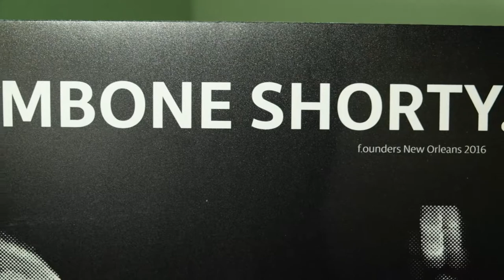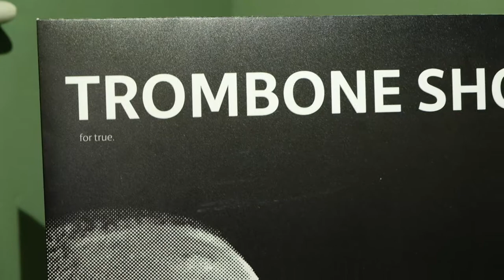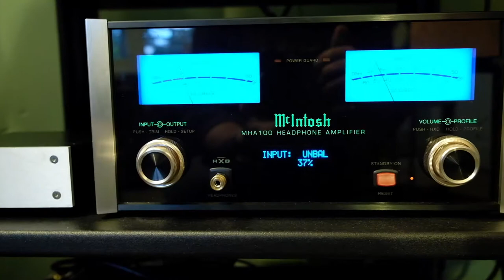Trombone Shorty - Buckjump (on vinyl!)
Buckjump is a slammin' track by Trombone Shorty. Here is the album version on vinyl from 2011. The track features the Rebirth Brass Band and 5th Ward Weebie.

Produced by: Ben Ellman
Mixed by: Count

Turntable: Marantz TT-15S1
Cartridge: Clearaudio Virtuosos Wood
Phono pre: Lehmann Audio Black Cube II
A/D Converter: Focusrite Scarlett 2i2
A/D Software: Vinyl Studio